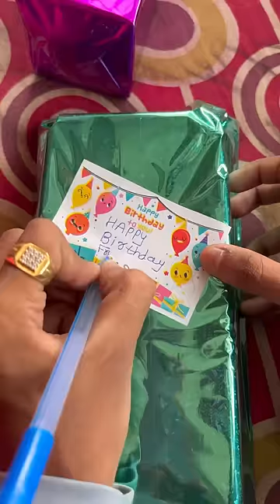khushboo ke dost ke liye maine gift liya